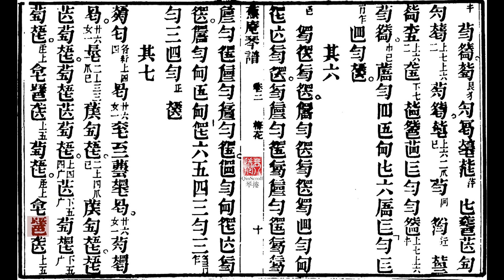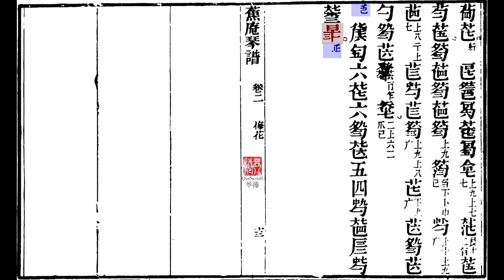梅花三弄 Three Repetitions of "Plum Blossom" - 张子谦 Zhang Ziqian | Scrolling Qin Score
梅花三弄 （老梅花） Three Repetitions of "Plum Blossom" (the Old Meihua)
(aka Three Variations on the Melody Plum Blossom, Meihua Sannong)
蕉庵琴谱 Jiao'an Qin Manual (同治七年 1868)
张子谦 Zhang Ziqian (1962)
原创动态古琴谱 Scrolling qin manual video